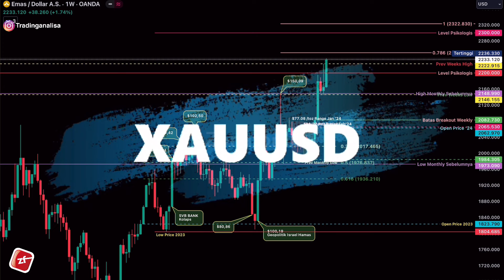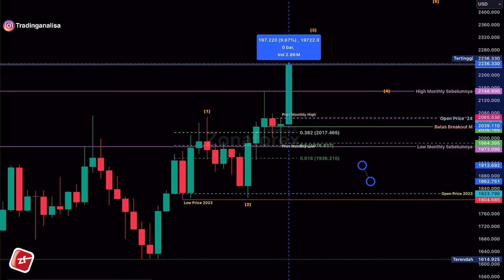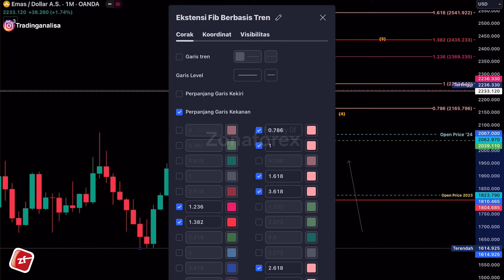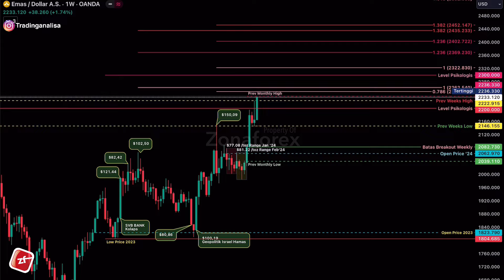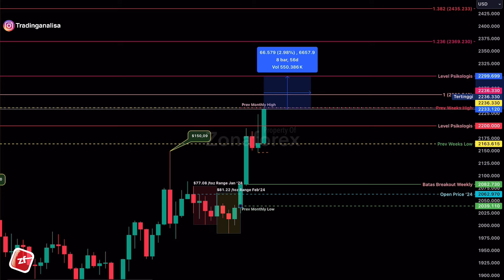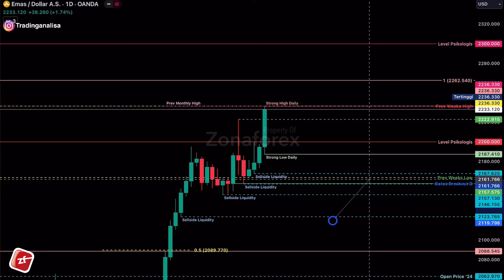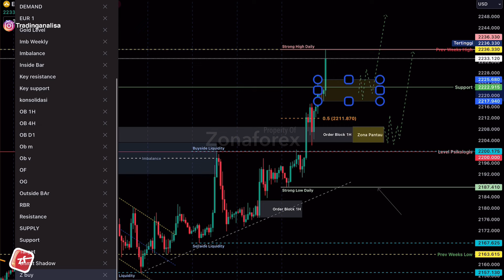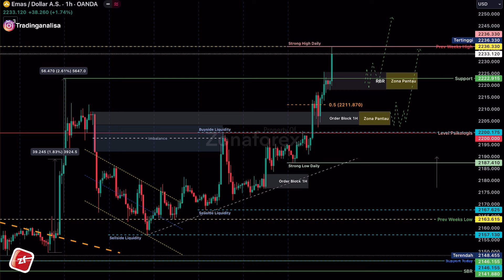Monthly Weekly Analisa Teknikal XAUUSD, tgl 01 - 05 April 2024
Monthly Weekly Analisa Teknikal XAUUSD

Terimakasih